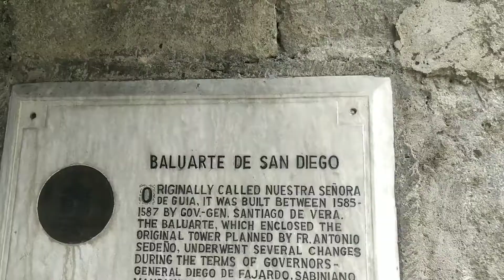A Day in Manila